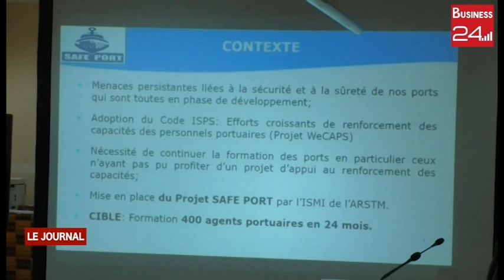Piraterie maritime : l’ARSTM accueille le lancement officiel du projet Safe Port